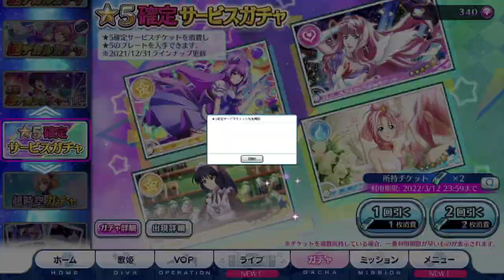【歌マクロス】 Darkness never looked so GoriGori DeCulture Mixture!